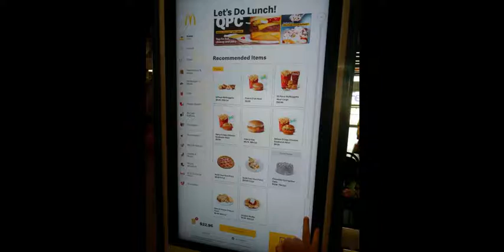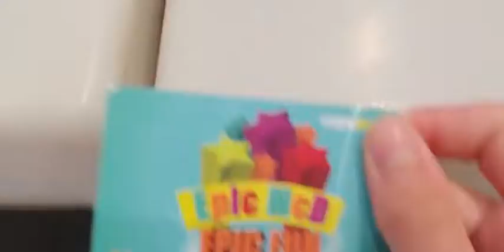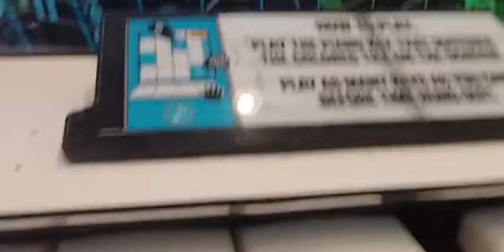Mcdonalds Arcade? A Trip To The Worlds Largest Mcdonalds pt 1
A Mcdonalds with an arcade... What?